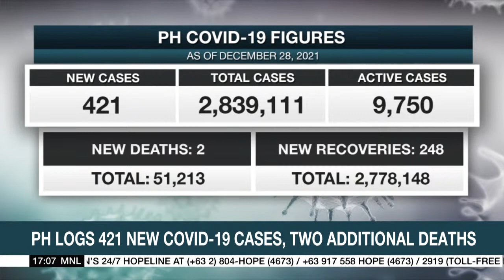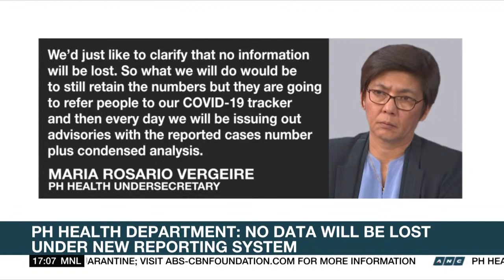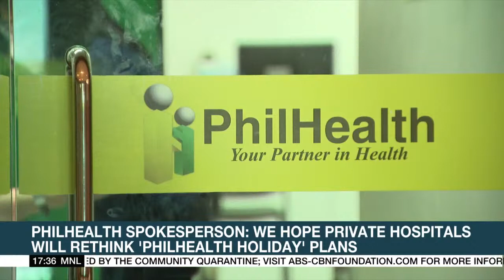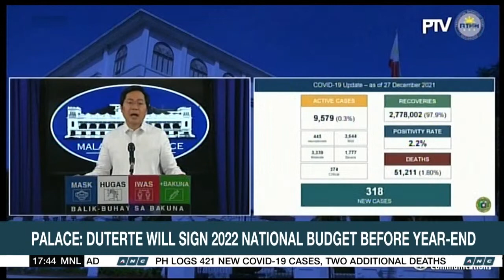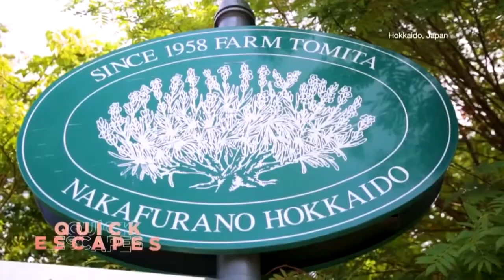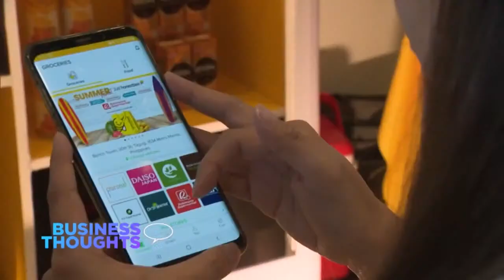Top Story | ANC (28 December 2021)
Here's the full episode of Top Story, December 28, 2021.